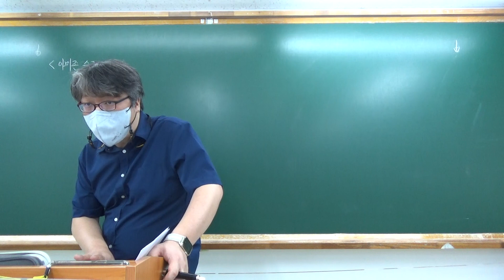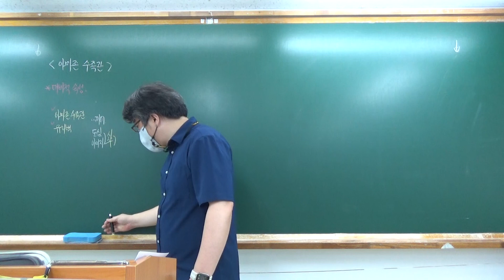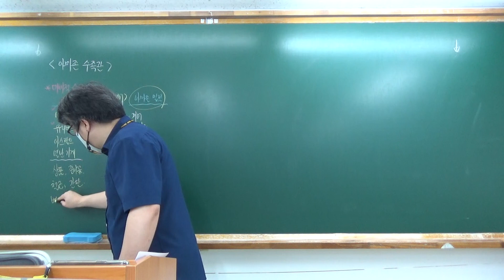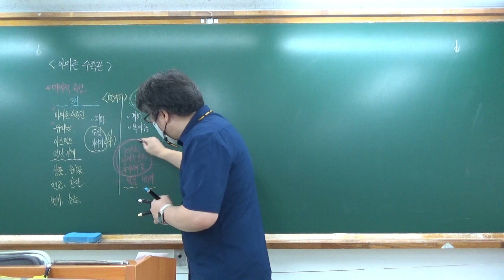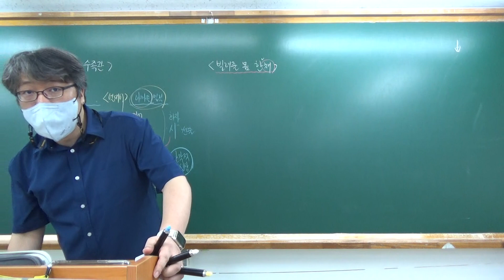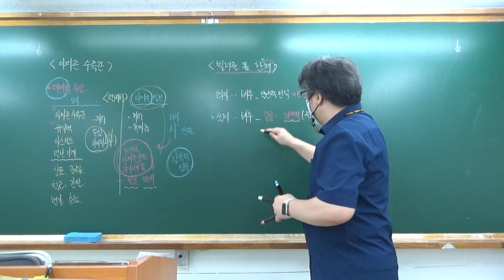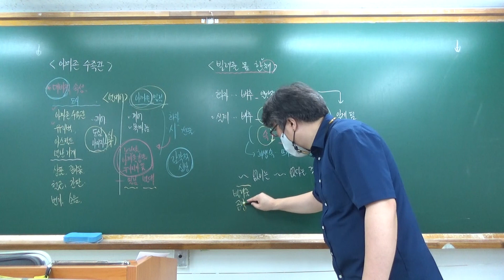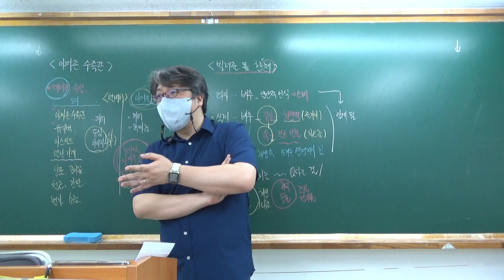220608 고3수 04 아마존 수족관_빌려줄 몸 한 채